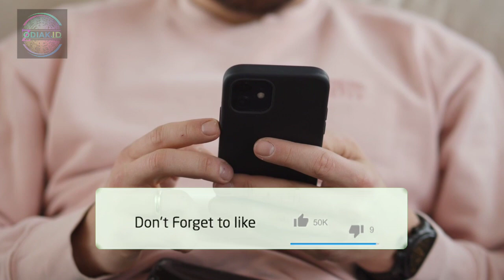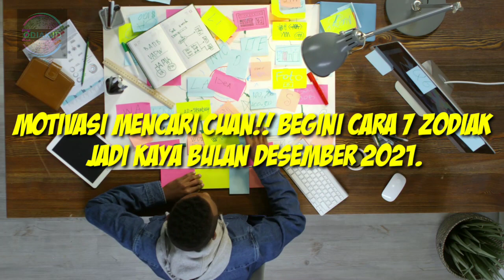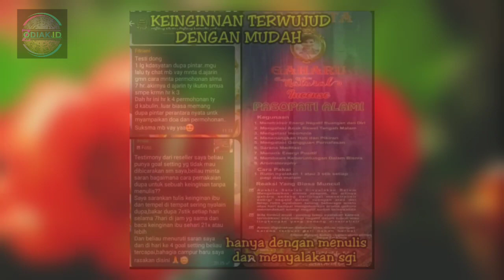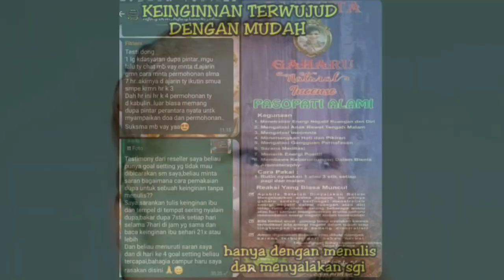MOTIVASI MENCARI CUAN!! BEGINI CARA 7 ZODIAK JADI KAYA BULAN DESEMBER 2021!!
Hai sahabat Zodiak ID, di video kali ini kita akan membahas tentang cara 7 zodiak menjadi kaya raya bulan Desember 2021!! Penasaran seperti apa ulasannya? yuk langsung simak ulasan lengkapnya!!